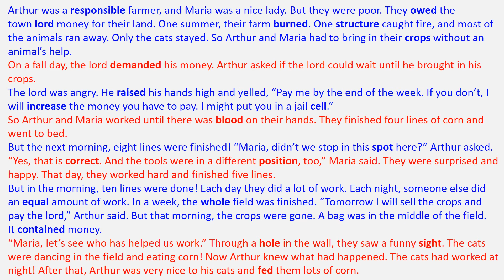[Unit 1.13] The Farmer and the Cats - 4000 Essential English Words